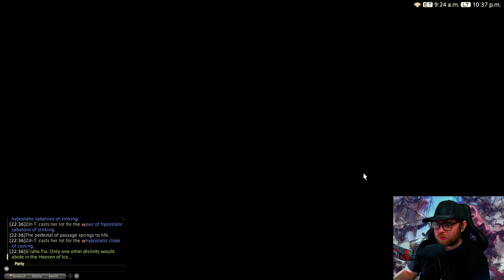Final Fantasy XIV: Endwalker | Euphrosyne First Run (24-man) | Blind Reaction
Final Fantasy XIV is an MMORPG video game developed by Square Enix. Endwalker is the final expansion of the original storyline, taking the hero to the climax of the clash between Hydalaen and Zodiark.

This is a blind reaction of first clear of the second 24-man raid of Endwalker, Euphrosyne.